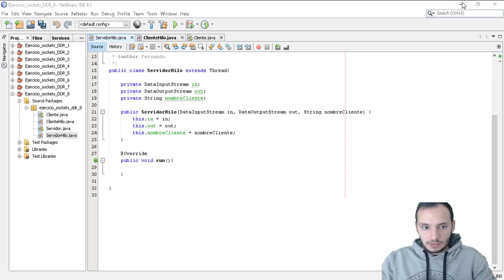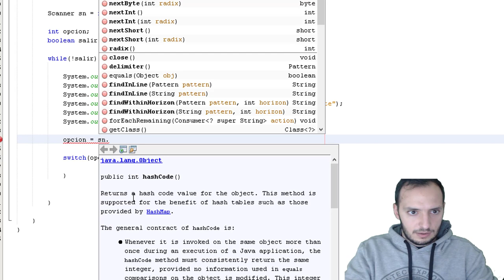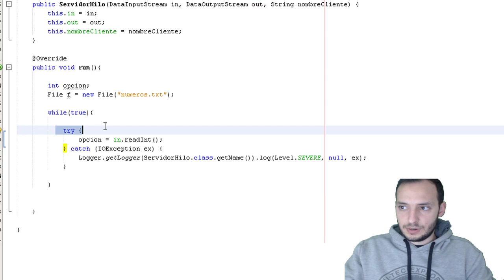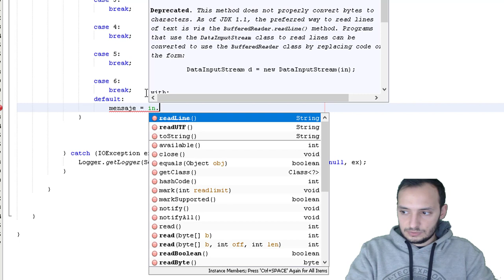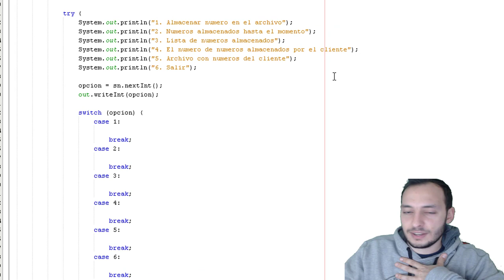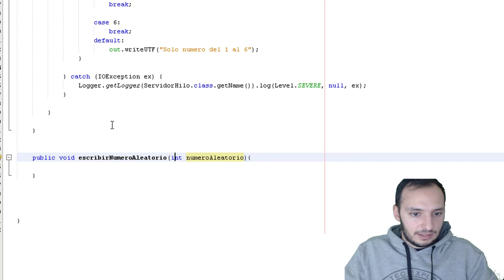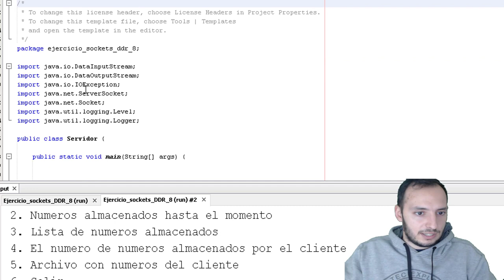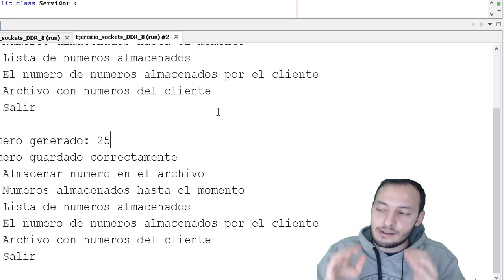Ejercicios Java - Sockets #8 - Menú de opciones cliente y servidor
- Enunciado:

7. La aplicación servidor debe atender a múltiples clientes y el cliente se conectará al servidor.

Por cada cliente que se conecte, el servidor creará un hilo para el mismo.

Las opciones que se mostraran al cliente son los siguientes:

 - Almacenar un número en un archivo, se almacenarán en un archivo de texto 'numeros.txt donde el contenido será el nombre del cliente y el número, separados por dos puntos (Ejemplo: C3: 4)
 - Devolver cuántos números se han almacenado hasta el momento
 - Devolver la lista de números almacenados
 - Devuelve el número de números almacenados por el cliente.
 - Recibir un archivo, sólo, con sus números.